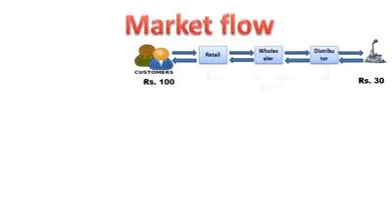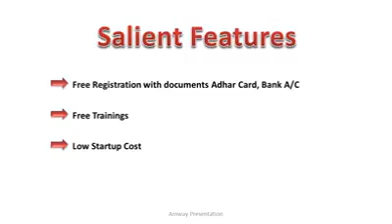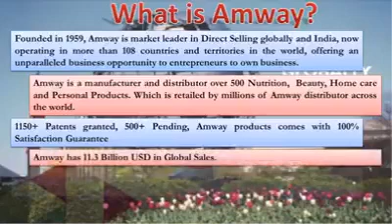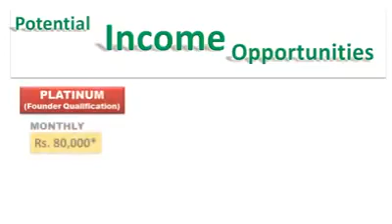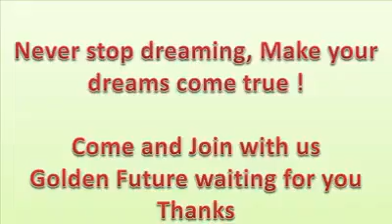Amway Sales and Marketing Plan